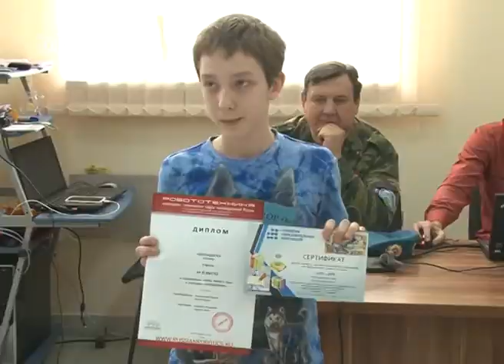В Сочи проходит фестиваль «РобоФест». Новости Эфкате Сочи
Уже определились первые его победители фестиваля, который проходит в Сочи в 4 раз.

Традиционно фестиваль «РобоФестСочи» проводится на базе станции юных техников в Центральном районе и собирает юных любителей робототехники не только из нашего города, но и Калмыкии, Абхазии, Ростовской области и Астраханской, Краснодарского края. Всего 84 команды, около 300 участников.

Сочи. Новости.
Телеканал Эфкате.